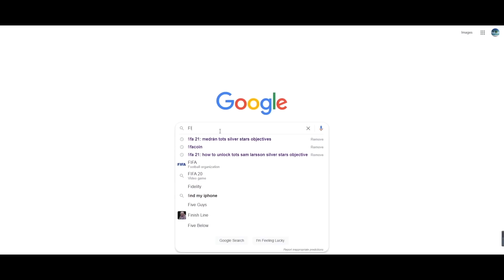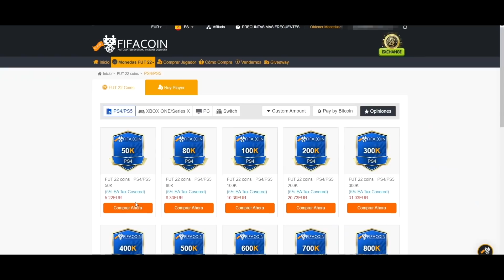BRUTALES PLAYER PICKS +80 X 4 CON LOS FUT CAPTAINS !!!